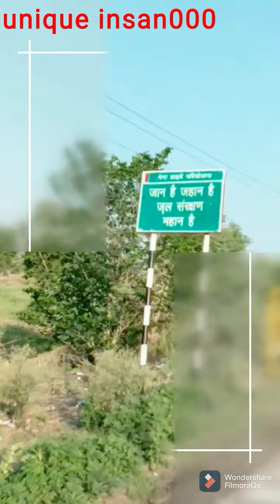Alwar ll aise tum mile ho jaise mil rahi ho itr se hawa song ll travel by bic..😂😂 ll corona joke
Alwar rode in lockdown
alwar ka seen